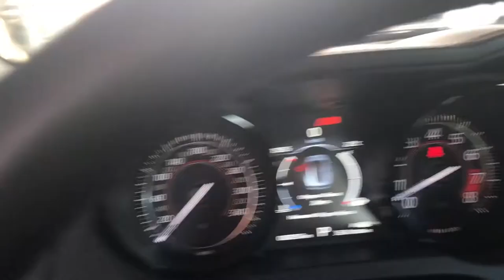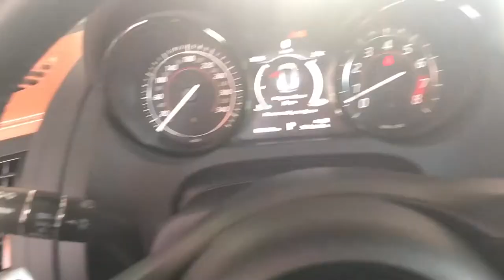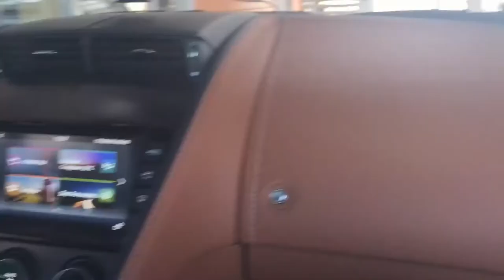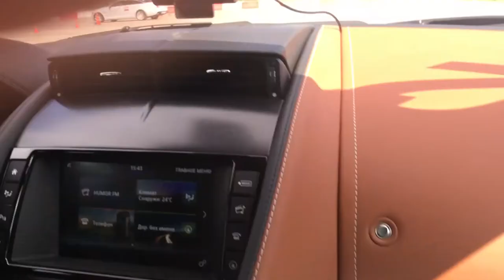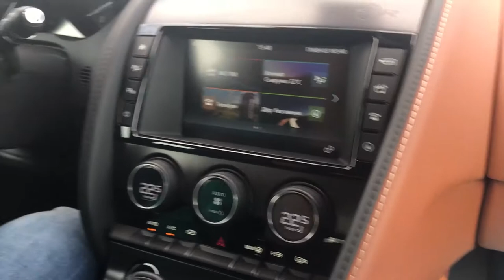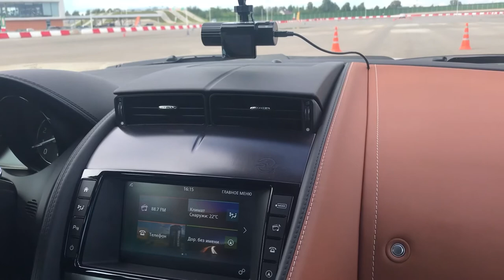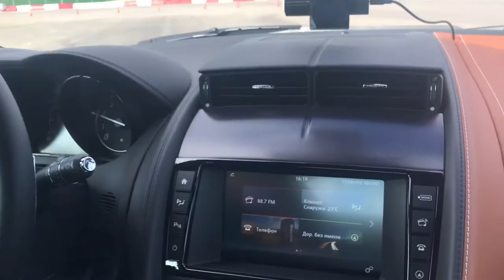JAGUAR Land Rover Experience CLIP F-Type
Extreme driving on Jaguar F-Type